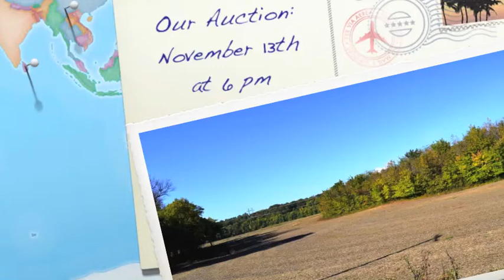Our Auction: 521 Acres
This Auction is November 13th, 2012